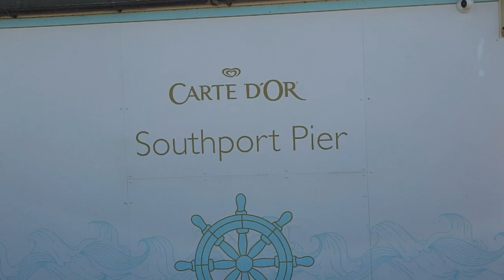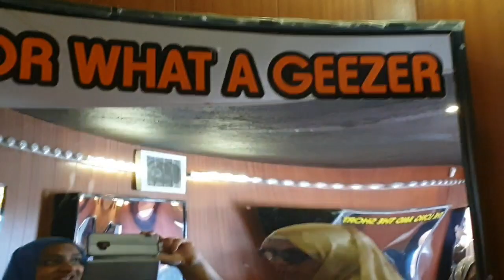Southport Beach Trip Vlog.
Hi friends welcome back to another video...we has an absolute amazing trip to Southport Beach with friends and family.